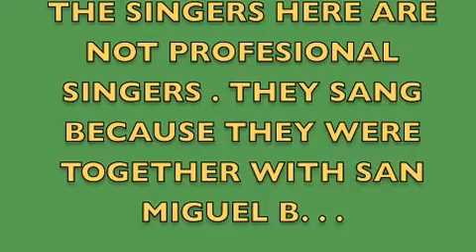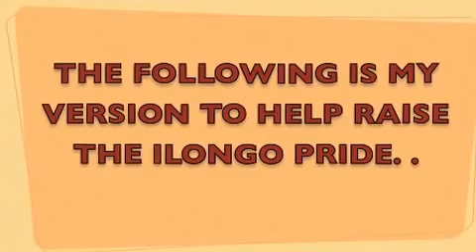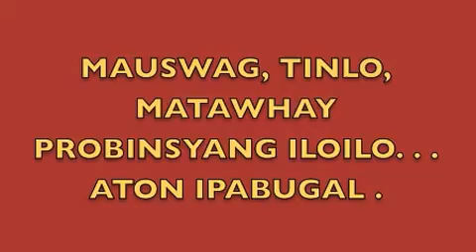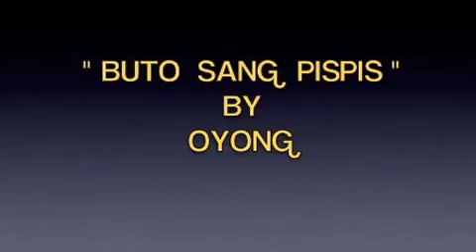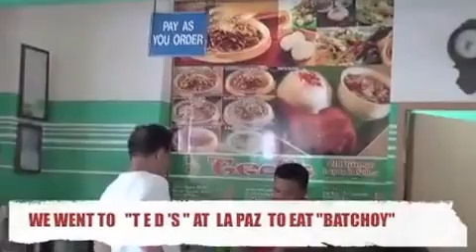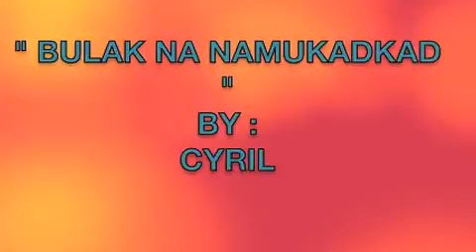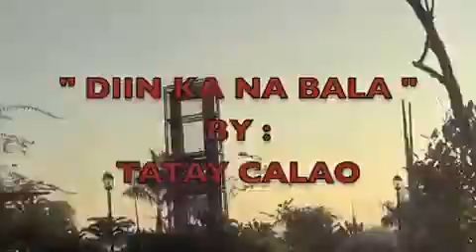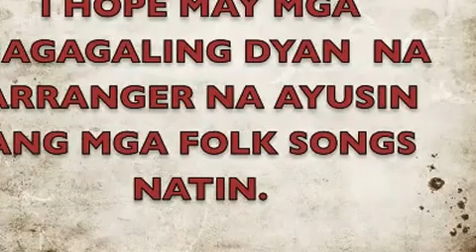ILONGO FOLK SONGS 1977 A REVIVAL